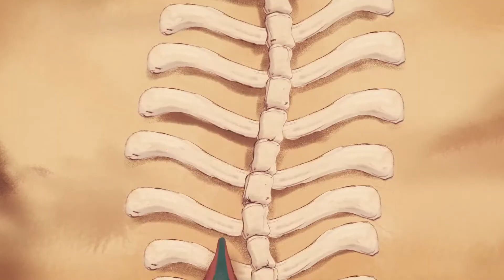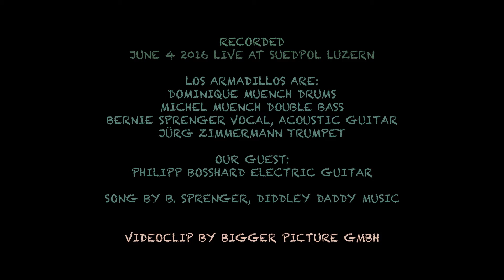BIGGER PICTURE - Los Armadillos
BIGGER PICTURE
Los Armadillos

thanks a lot Oli - for the great work!